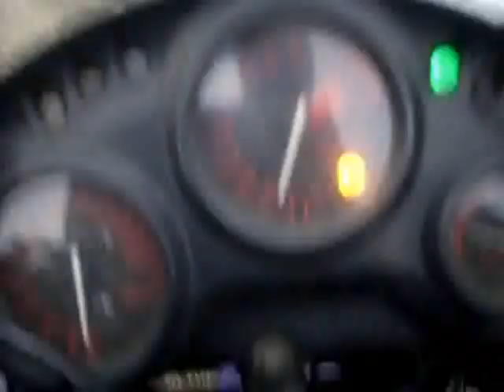Honda CBR F2 crashed and repaired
After my friend bought it from me , he crashed it . Youtube made me change the music, so no engine sound :(